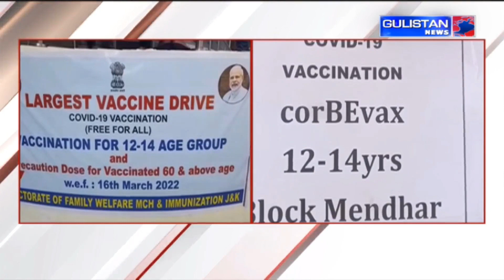Kashmiri Khabarnama ||Latest Update||Gulistan News